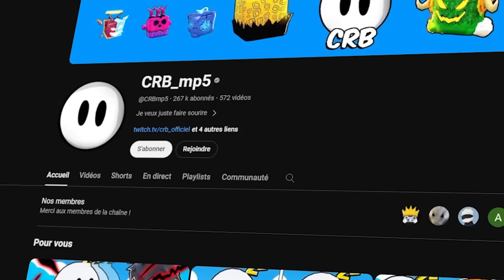Je DEBLOQUE la race CYBORG en V1, V2, V3 dans Blox Fruits !